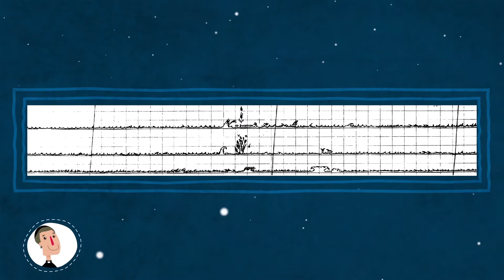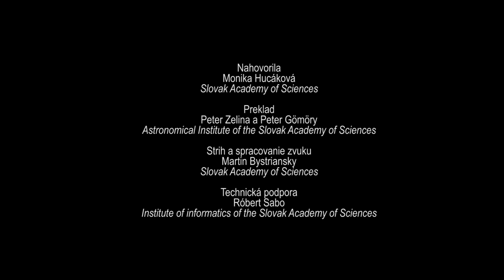Epizóda II: The QuEST. Pátranie po spikulách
Spikule sú prúdy plynu udržiavané magnetickým poľom slnečnej atmosféry. Spikule boli objavené v Taliansku v 19. storočí. Slovenské rozprávanie: Monika Hucaková. Slovenská akadémia vied.

Nahovorila:
Monika Hucáková (Slovak Academy of Sciences)

Preklad:
Peter Zelina a Peter Gömöry (Astronomical Institute of the Slovak Academy of Sciences)

Strith a spracovanie zvuku:
Martin Bystriansky (Slovak Academy of Sciences)

Technická podpora:
Róbert Sabo (Institute of informatics of the Sloval Academy of Sciences)